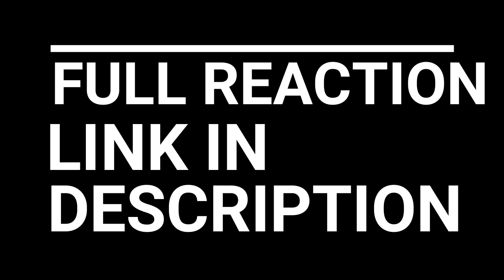OMG!!! CODE GEASS LELOUCH OF THE REBELLION EPISODE 21-25 REACTION